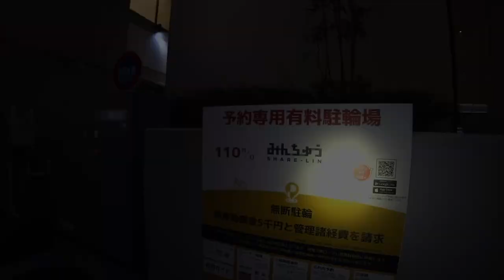2022.12.18 方南町→町田 サイクリング（新）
カメラ: ソニー ActionCam X3000
自転車: ヤマハ YPJ-MT Pro